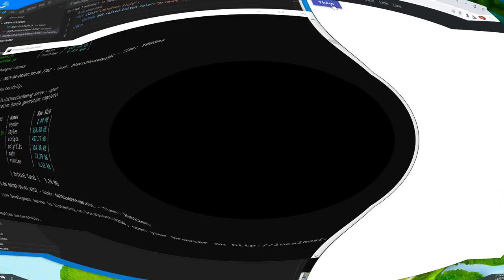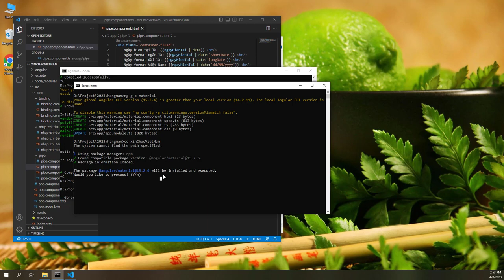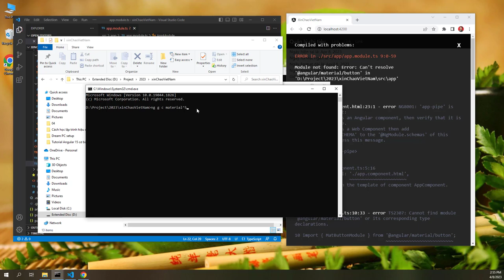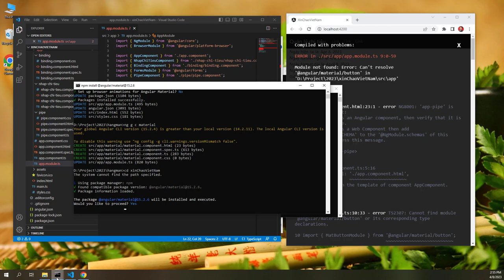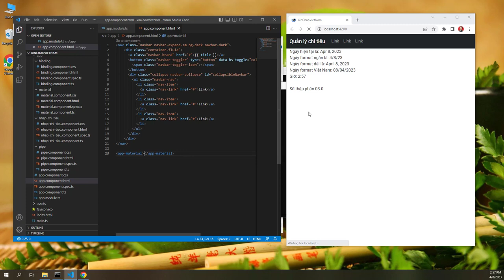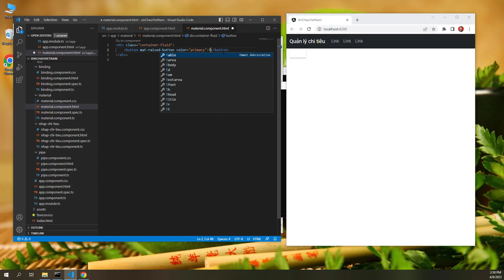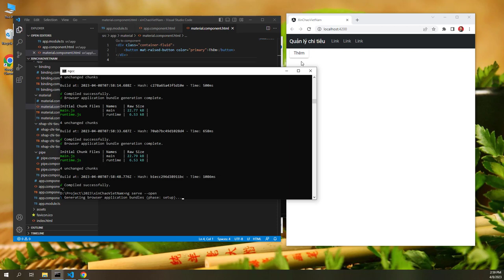Tutorial Angular 15 cơ bản dành cho người mới bắt đầu bài 8: Material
Tutorial Angular 15 cơ bản dành cho người mới bắt đầu bài 8: Material trong angular

Tutorial angular 15 cơ bản dành cho người mới bắt đầu - bài 6: Directives trong Angular Project